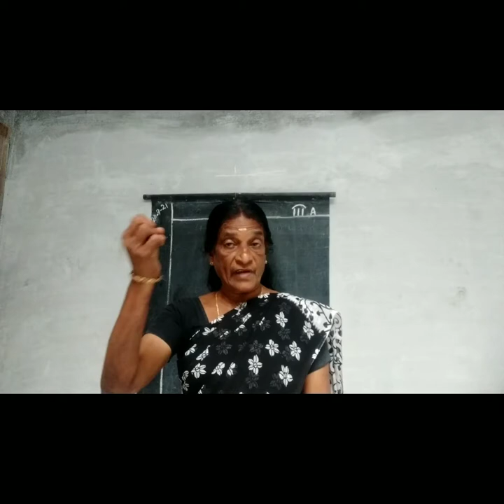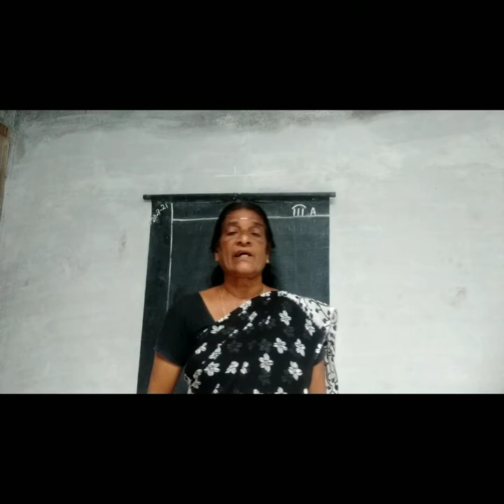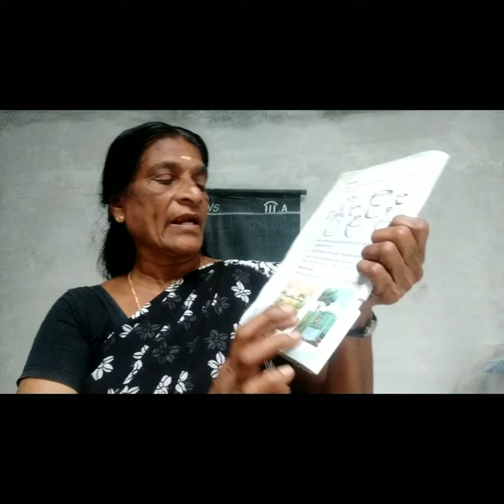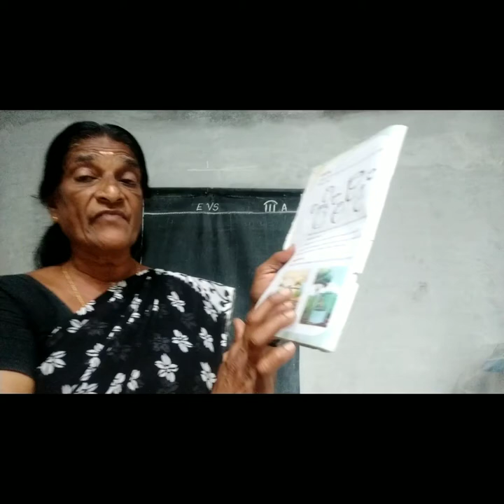3 A E V S unit 3 Water the Elixir of life.